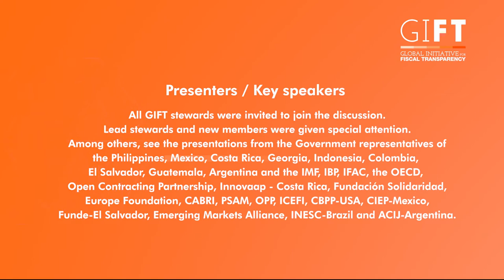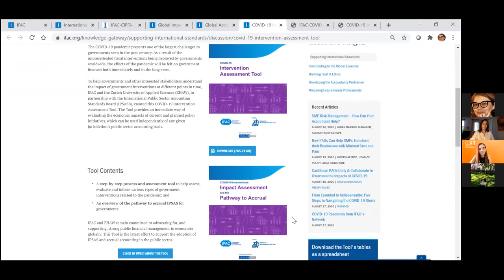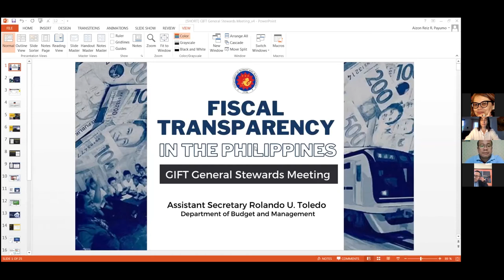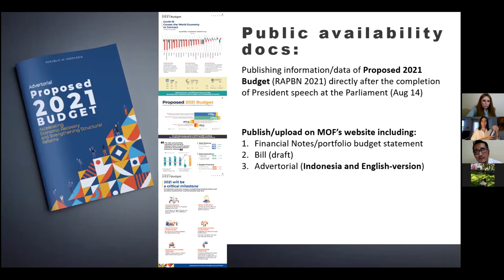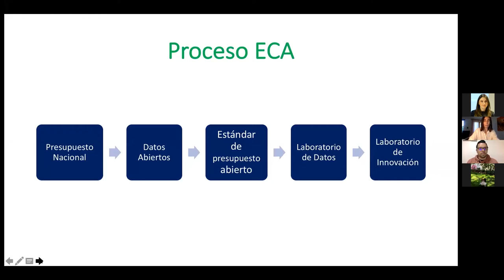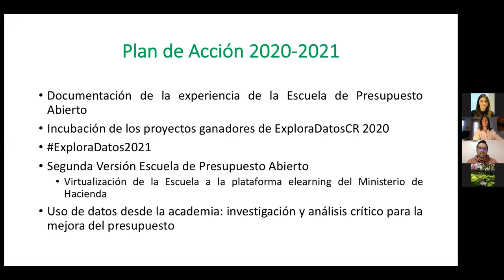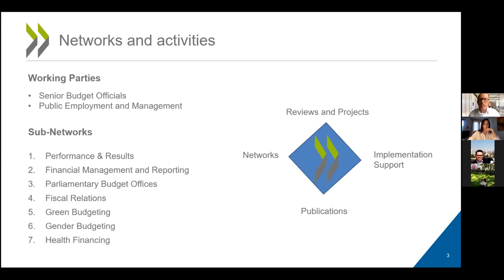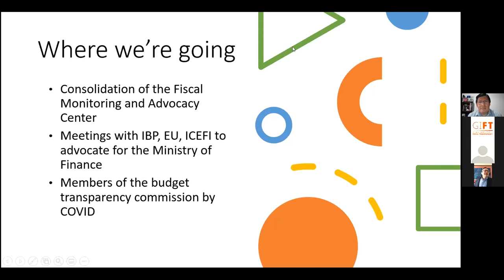General Stewards Meeting Opening Session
Facilitated by Juan Pablo Guerrero